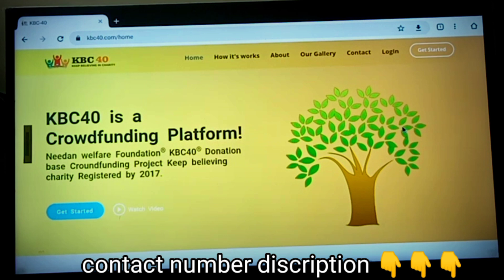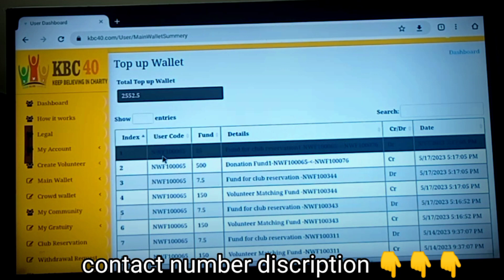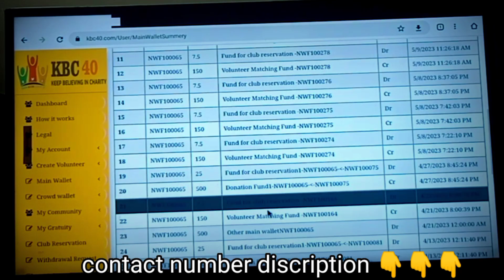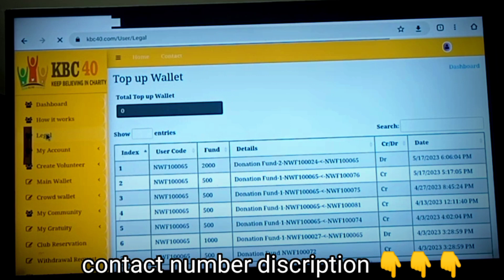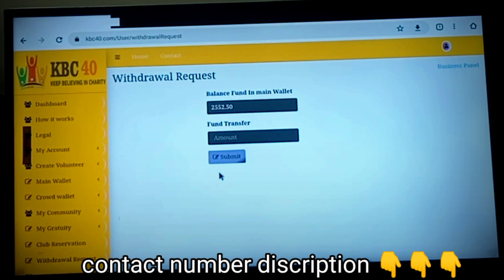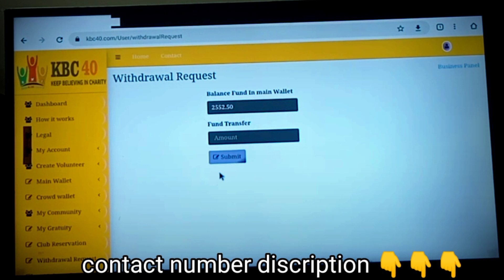silver achiever good news and kbc40 Bank withdrawal plan